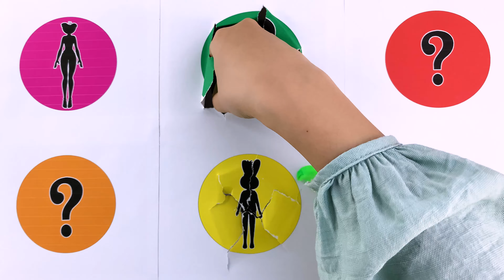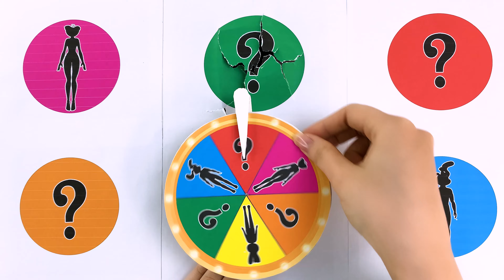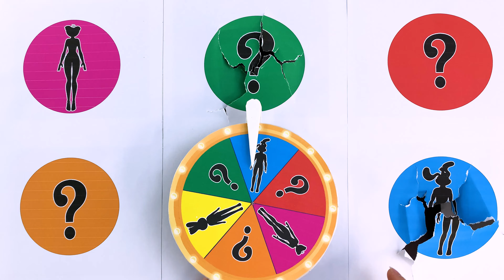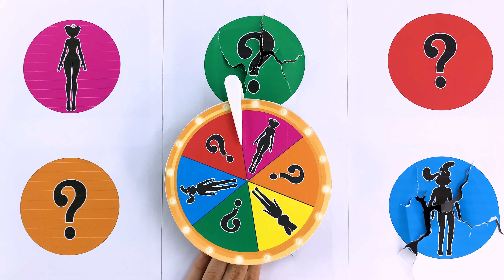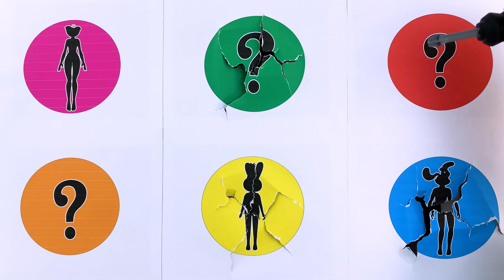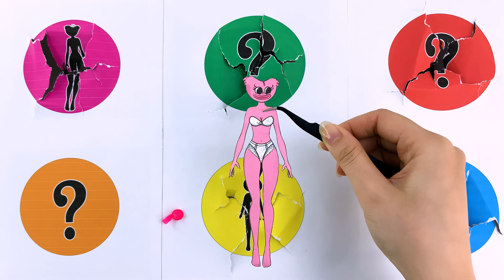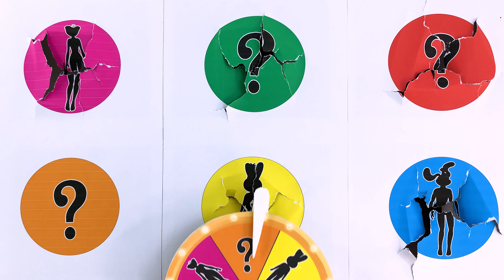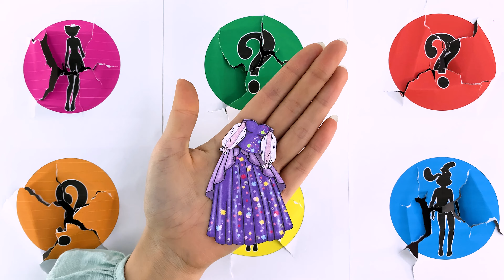Hunting unique fashion styles for Mommy Long Legs, Kissy Missy & Bunzo Bunny / Paper Dolls & Crafts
I am working hard to make better products with my hands.
If you've watched the video please give me some advice so I know what I'm missing.